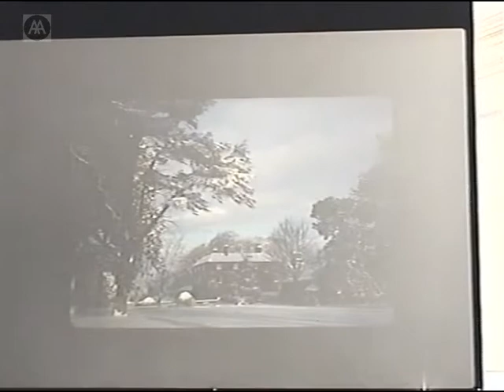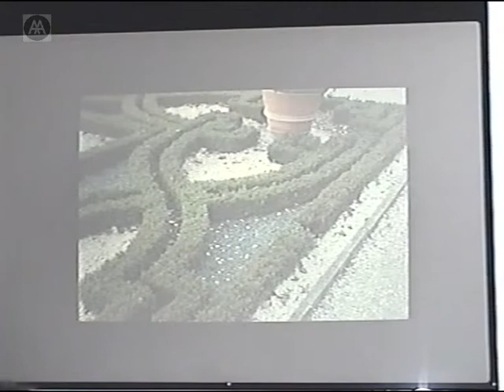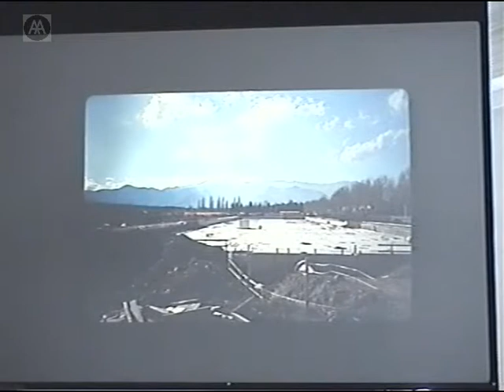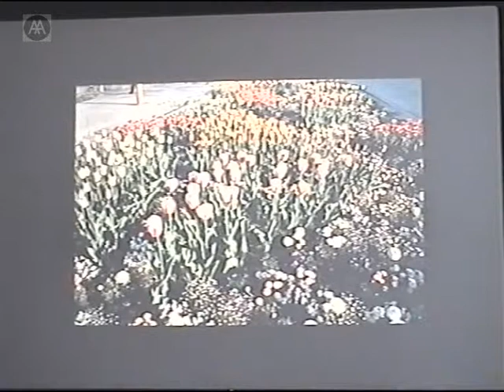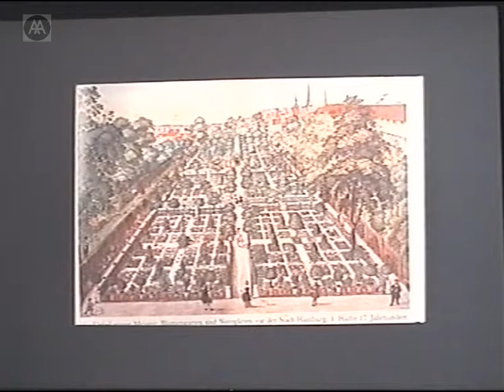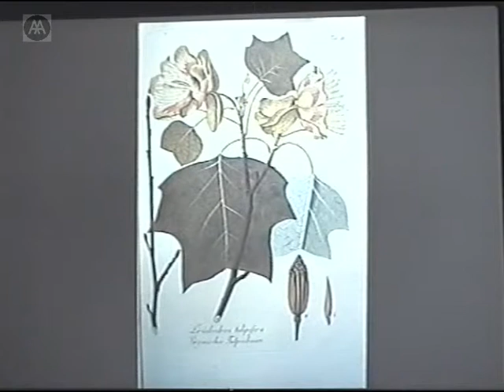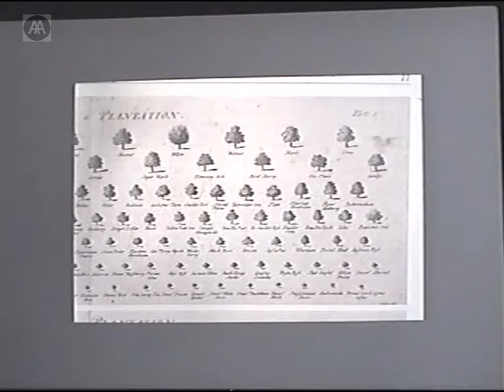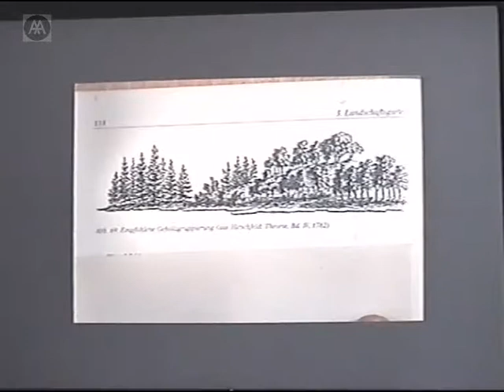Getting it Right: Landscape Detailing for Historic Parks & Gardens - Part 1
Often overlooked as a topic within garden conservation programmes, correct detailing is a vital consideration in grant applications and management plans.

This two-day conference - the first day concentrating on plants and planting, the second day focusing on hard landscape - looks closely at detailing in historic parks and gardens.

Conference chaired by Ted Fawcett (founder of the AA Garden Conservation programme).

Mohsen Mostafavi (Chair of the AA) - Introduction

David Jacques (Director of the AA Garden Conservation programme) - 'Appropriate Detailing'

Clemence Wimmer (freelance Garden designer, Garden historian, Curator of garden monuments in Potsdam) - 'On planting design in the eighteenth-century'